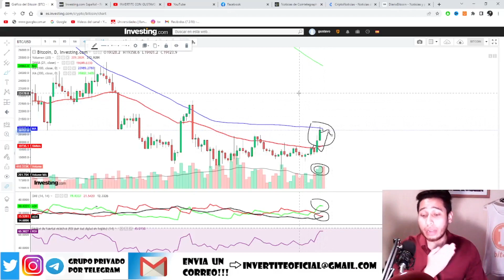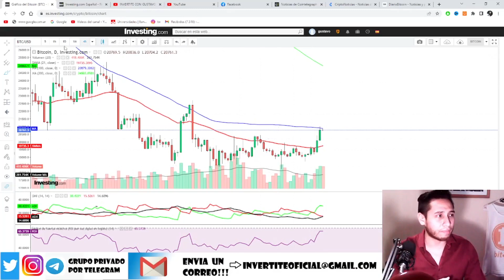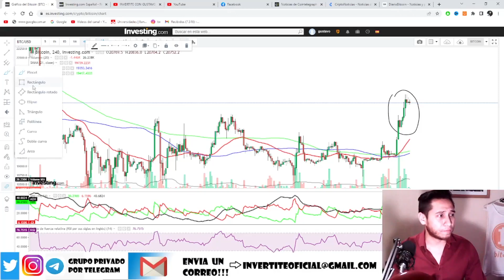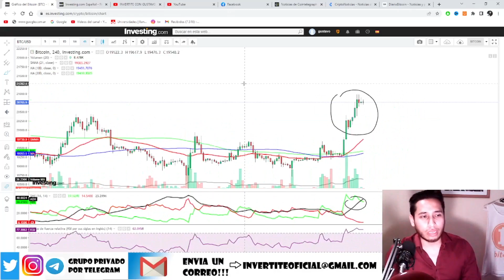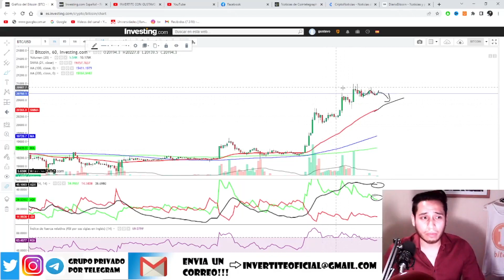BITCOIN AL CORTO:¡ATENCION!¿QUE SIGUE? Analisis BTC HOY